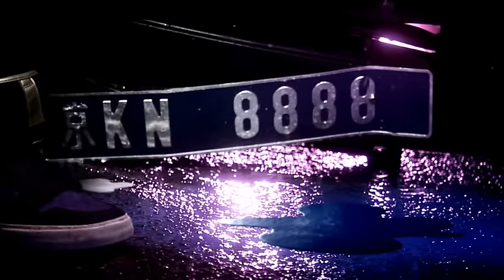Jena LEE - J'aimerais Tellement (Official Music Video)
Retrouvez Jena Lee sur instagram: jenaleeinsta
Jena fait maintenant partie du girlband (duo) Dirty Diary.
Premier extrait de l'album fin 2014.

Thanks for your comments and your support! ❤️